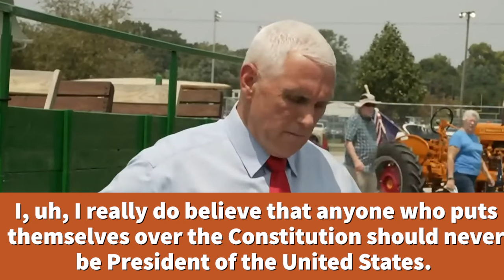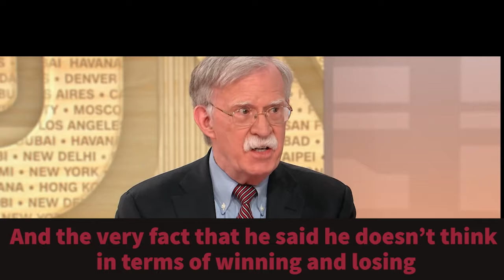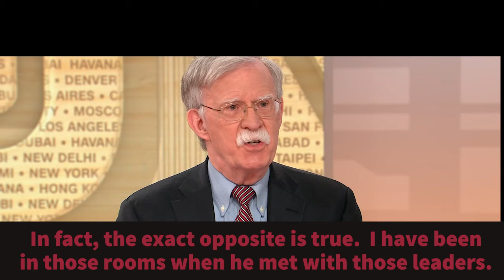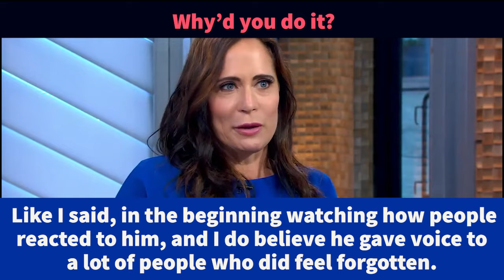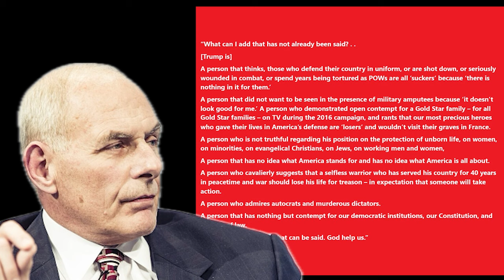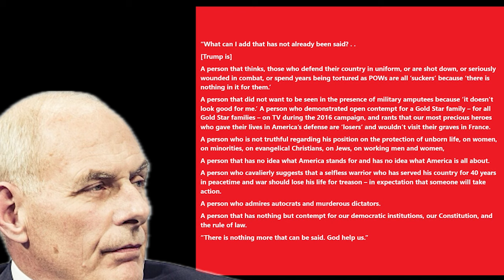Trump staff and Republicans talk about Trump - long version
This is a compilation of statements by prominent Republicans and by Trump's staff about him.  They include statements by Mitch McConnell, Mitt Romney, Paul Ryan, Mike Pence, Dick Cheney, Rex Tillerson, James Mattis, Mark Milley, Mark Esper, John Bolton, Stephanie Grisham, Bill Barr, and John Kelly.
Taken individually, they can be disregarded, as statements by disgruntled ex-staff members, but collectively, one must ask, why are so many of President Trump's most highly placed officials all practically screaming, "Do not elect this man again!"  They were chosen because they were aligned with Trump's political views.  What do they see in his character, that causes them to make these statements when they have a lot to lose by doing so.